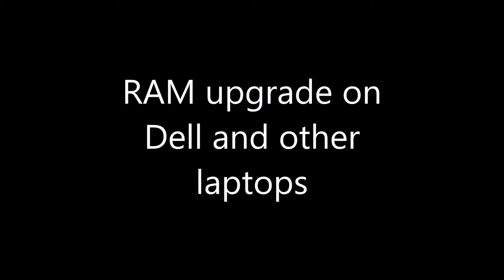How To Replace/Upgrade Laptop RAM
This is a video explaining and showing footage of how to replace or upgrade RAM on a laptop. This was done by one of our skilled technicians at EHallam.